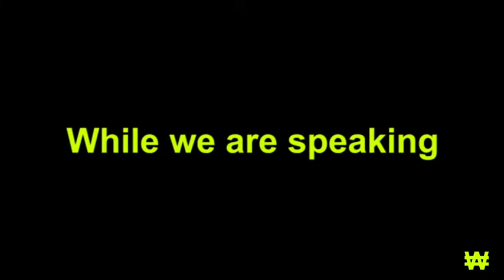This is UKRAINE 🇺🇦 2022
-This is Ukraine.
-this is Ukraine in 2022.
-time of war.
-the time of occupation by those who say that -they came to "liberate".
-90 dead children.
-2357 dead civilians and this is only in Mariupol.  -only one city has been under blockade for 14 days.

toto je Ukrajina v roku 2022.
čas vojny.
čas okupácie tými, ktorí hovoria, že prišli „oslobodiť".
 90 mŕtvych detí.
  2357 mŕtvych civilistov a to je len v Mariupole.  iba jedno mesto je blokované už 14 dní.  Zastavte vojnu.